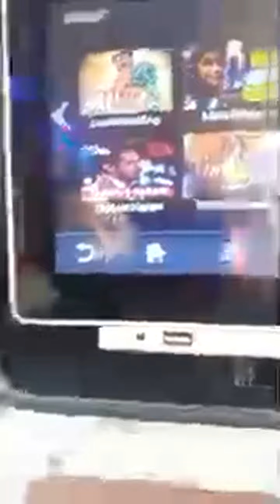travel on the way to Lahore by cooking and Lifestyle with zoha